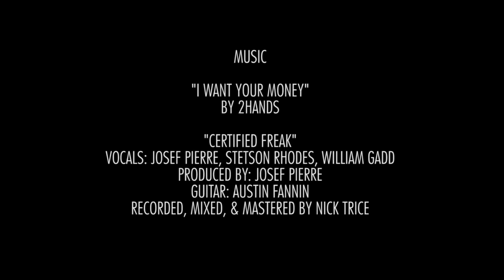Dee's Final Fling (2012 Short Film)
Dee's maid of honor, Jill, threw her the perfect bachelorette party before her wedding! Well, it would be perfect if there wasn't scandal, chloroform, roofies, lies, and murder.

Produced/Written/Directed by Keller Davis
Director of Photography - Jensen Yancey
Lindsay Lewis - Jill
Lindsay Eulenfeld - Dee
Lindsey Doss - Britney
Wes Evans - Tom

Edited by Keller Davis
Assistant Director Jonny Greenwald